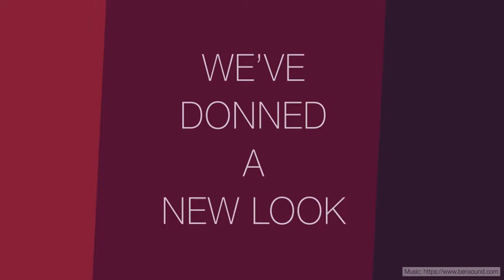ENYOTA TURNS 13!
It is often said that change is the only thing that is constant in our lives. And it is also the one thing that humans resist the most. Napoleon once said, "One must change one's tactics every 10 years if one wishes to maintain one's superiority." We decided to take this leap a little longer than 10 years but we’re adapting and changing, nonetheless.

We’ve evolved over the last 13 years since our inception. We’ve changed strategies, approaches, processes, our organizational structure, and of course, our branding. A big contributor to how people perceive you is the brand that you showcase to the world. And we feel it’s time for a change!

Our Logo
We conceived the idea of the bulb to signify ideas and innovation. We always strive to innovate – in our approach, our designs, and the processes that govern the way we do things. This is something that we still stand by and so the bulb continues with us in our journey forward. Our new logo represents multiple parts of a whole. It is a sum of different people, values, visions, and strengths that come together to form a whole – eNyota Learning. And we wouldn’t be us if it weren’t for the various pieces of the puzzle that come together.

Our Colors
We’ve also moved away from the peaceful and calming blue. We feel more confident, creative, excited, and powerful and hence have adopted a color palette that signifies intensity and passion which is red and its beautiful shades. We believe that like the color blue, we have built trust, loyalty, confidence, and faith with our partners over the last 13 years. We will continue this with a renewed passion and inner strength.

The secret of change is to focus all of your energy, not on fighting the old, but on building the new. (Socrates)

And we are committed to learning from the past and evolving to reach new heights year after year!

Well, here we present our new look. Enjoy the video!